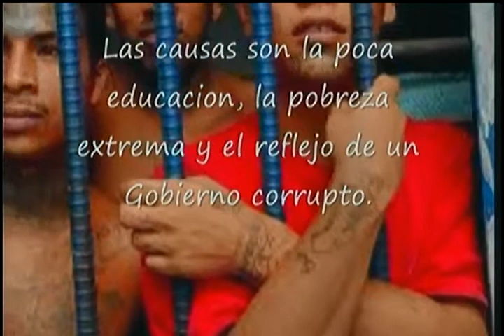ELBA ESTHER, LA VIOLENCIA, EL BUEN FIN CON HÉCTOR BERNAL.